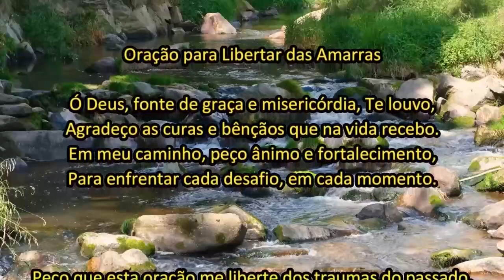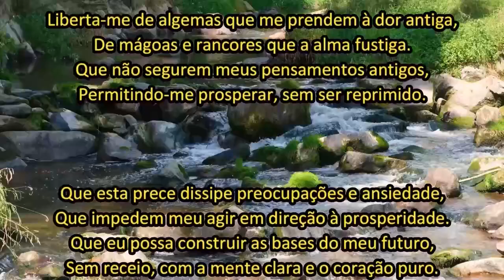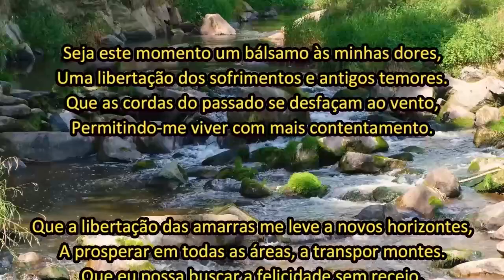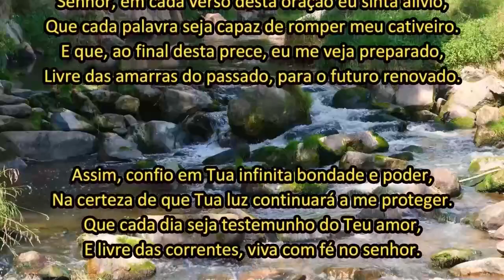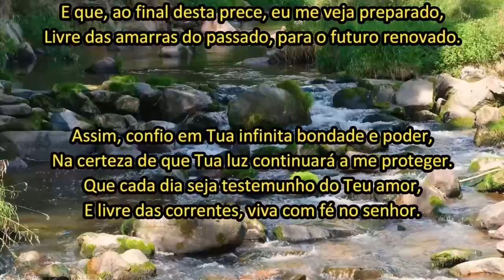Oração para Libertar Amarras Psicológicas, Ari Lima